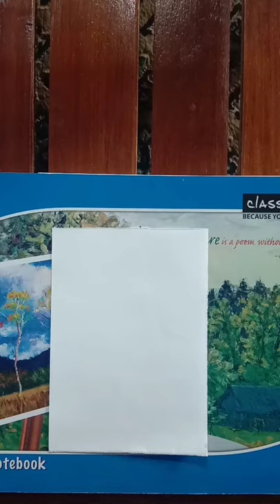How to draw milkweed/appupanthadi